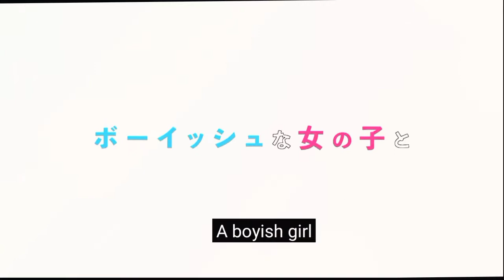Tomo-chan Is a Girl! - Official Trailer | IN ANIME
Tomo-chan Is a Giirl! Anime Official Trailer |IN ANIME

Tomo-chan Is a Girl! (トモちゃんは女の子! ,Tomo-chan wa Onnanoko!) is a Japanese four-panel manga series written and illustrated by Fumita Yanagida. It was serialized on the Twi4 Twitter account and Saizensen website from April 2015 to July 2019, and published in eight volumes. An anime television series adaptation by Lay-duce is set to premiere in January 2023.

Tomo-chan Is a Girl!
Tomo-chan Is a Girl ! Anime Official Trailer

Genre: Romantic, comedy, slice of life
Anime Directed by: Hitoshi Nanba
Written by: Megumi Shimizu
Studio: Lay-duce
Licensed by: Crunchyroll
Original run: January 2023 – scheduled

In this channel you saw the most popular anime trailer and his release date.